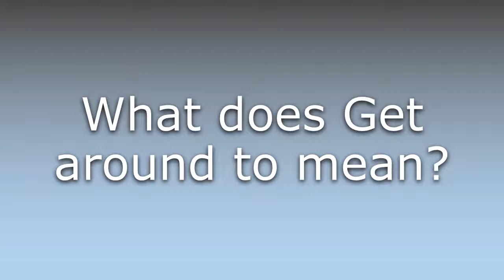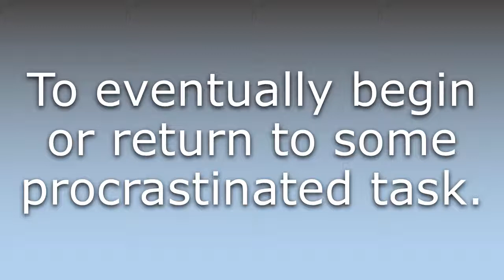What does Get around to mean?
What does Get around to mean in English? Learn the meaning of the word Get around to! How to Pronounce Get around to. Expand your vocabulary, learn words.